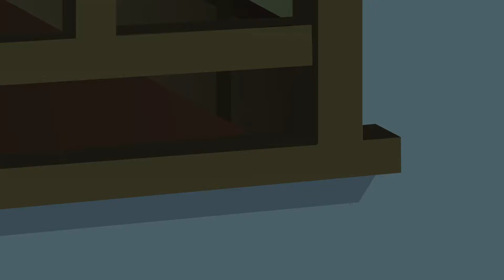PUCCA | Tobe’s nighttime troubles | IN ENGLISH | 01x53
Tobe has a plan to finish Garu off: keep him up all night so he is very weak the next day. But his plan got twisted.